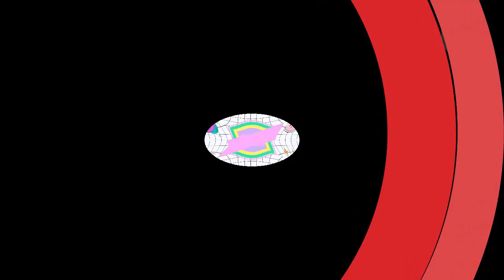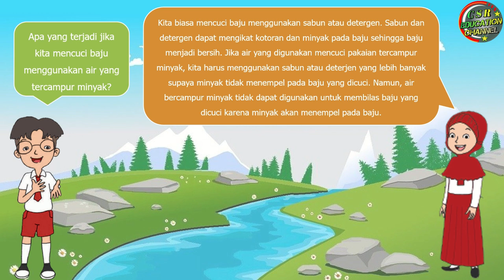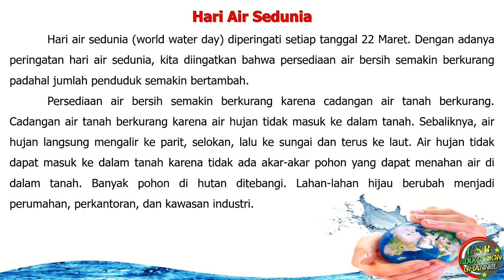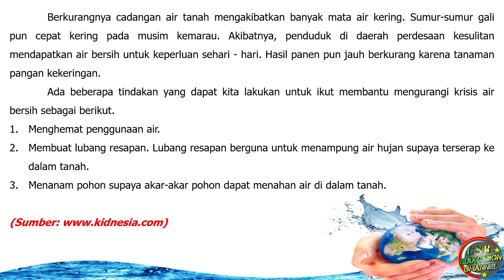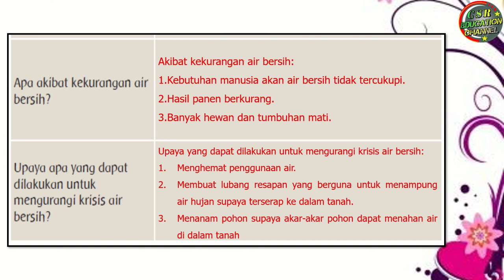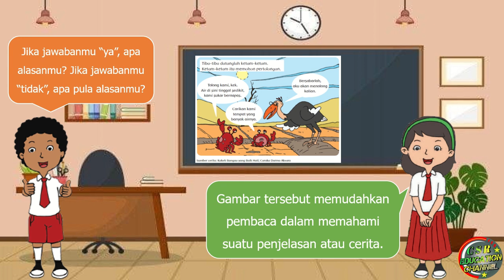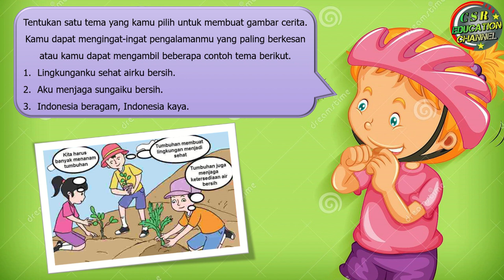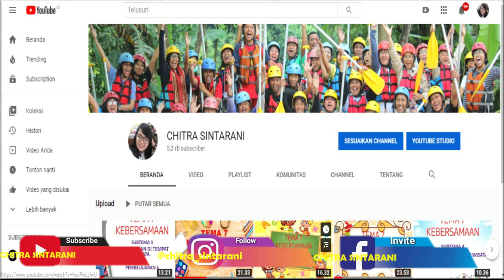Kelas 5 Tematik : Tema 8 Subtema 3 Pembelajaran 2 (LINGKUNGAN SAHABAT KITA)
Tema 8 LINGKUNGAN SAHABAT KITA
Subtema 3 USAHA PELESTARIAN LINGKUNGAN
Pembelajaran 2